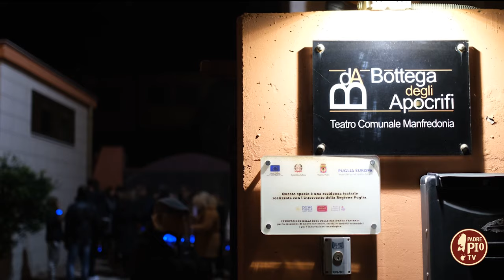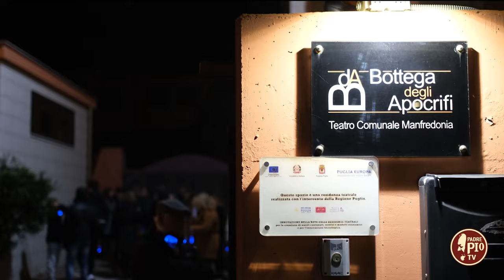“A passo d’uomo. Canto del troppo amore”. (Just Today 3 Luglio 2024)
Da sabato 6 a mercoledì 10 luglio Monte Sant’Angelo sarà teatro naturale dello spettacolo itinerante in cuffie “A passo d’uomo. Canto del troppo amore”, realizzato dal Circolo Bergman in collaborazione con la compagnia teatrale Bottega degli Apocrifi, curatrice della residenza culturale teatro di Monte Capitale della Cultura di Puglia 2024. In collegamento Paolo Giorgio e Marcello Gori firmano un progetto artistico dedicato alla Città di Monte Sant’Angelo.